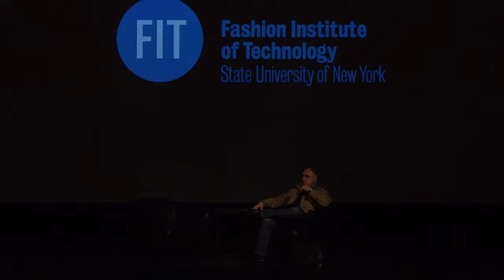Faces and Places: JohnPaul Zagami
JohnPaul Zagami is an innovative and fashion forward design thought leader who had a dedicated tenure at Ralph Lauren, driving and steering creative and strategic processes of various high-end retail products. He has vast experience in technical design, graphic design, accessory and product support, and global communications. He has collaborated with the renowned designers/owners Ralph Lauren, Jerry Lauren, George Kerns, and Giampiero Bodino.|Part  presentation, part Q&A, the "Faces & Places in Fashion" lecture  series is an opportunity to connect students and the public alike to  the pulse of the fashion industry in an open and conversational setting.